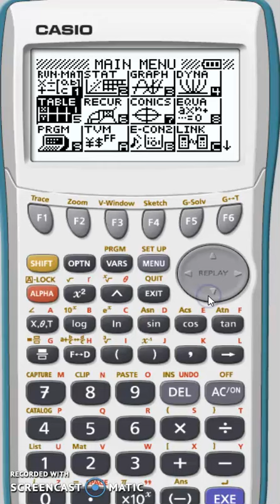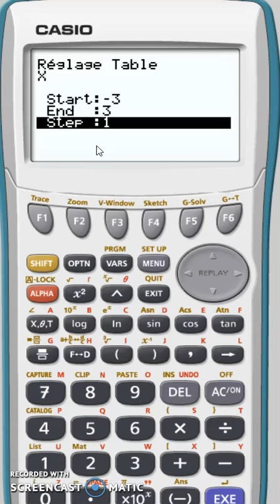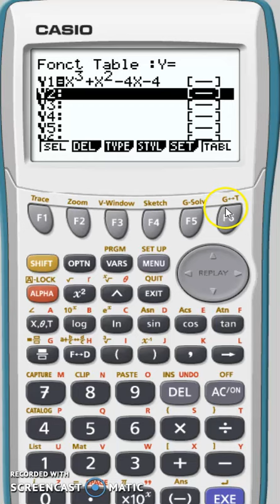Construction du tableau de valeurs sur la Casio graph35+E